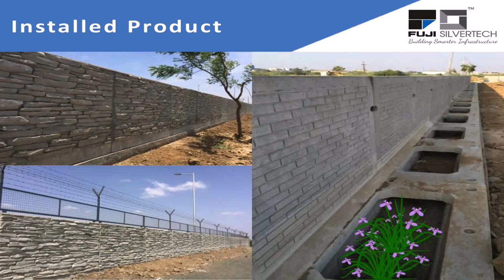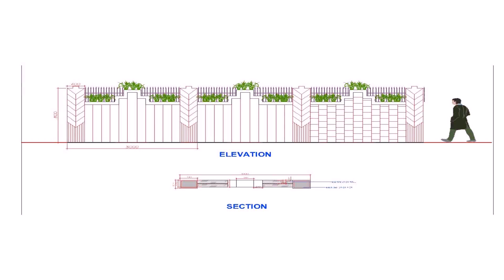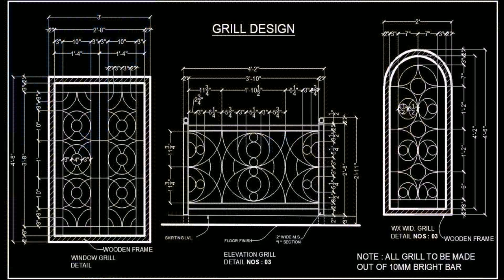Compound Wall Grill Design Photos